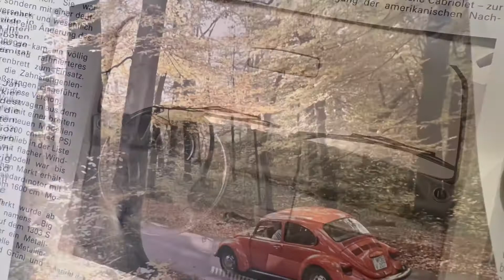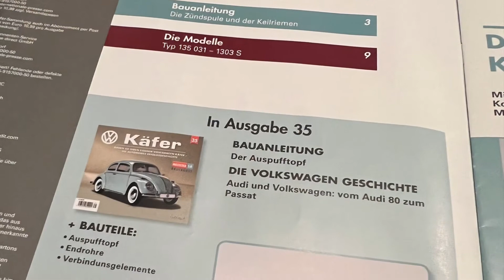VW 🐞 Käfer Hachette Ausgabe 34 PartWork 1:8 Metall Bausatz Volkswagen Beetle Vorschau 35 Modell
…etwas verspätet, aber noch rechtzeitig vor der 35. Kiosk Ausgabe.   Das Sammelheft 34 unseres VW Käfers in 1:8.
wir bekommen die blaue Bosch Zündspule, die zweite Hälfte des Gebläsekastens mit Drosselring und die Keilriemenscheibe vom Generator mit passenden Keilriemen…. Film ab, und bis Mittwoch, euer Bienenschulze🙋🏽‍♂️🐝